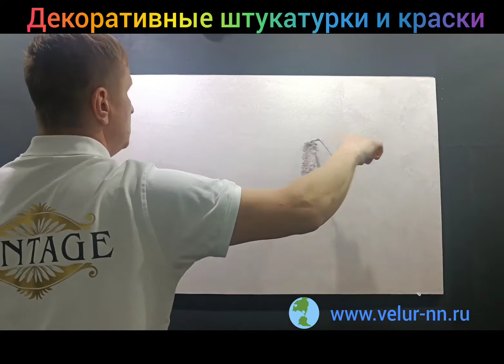техника нанесения Асти велюр серебро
Это видео откроет перед вами мир элегантности и утончённости! Декоративный материал с эффектом шёлка — это идеальный выбор для создания по-настоящему роскошных интерьеров. Его изысканная текстура и мягкий блеск делают его незаменимым для оформления дворцовых пространств, а также интерьеров в классическом стиле и стиле модерн.

Наш материал не только восхищает своей эстетикой, но и отличается практичностью: в его составе ионы серебра, которые обеспечивают антисептические свойства. Он устойчив к ультрафиолетовым лучам и подходит для влажной уборки, что позволяет наслаждаться красотой без лишних хлопот. Позвольте своему дому засиять изысканностью шёлка!